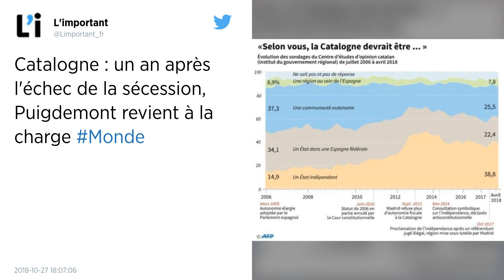Catalogne. Puigdemont lance son parti un an après l’échec de la sécession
Un an après avoir menacé l’unité de l’Espagne avec une tentative de sécession, l’ancien président catalan Carles Puigdemont a lancé samedi, depuis son exil en Belgique, un appel pour rassembler les séparatistes derrière lui en fondant un nouveau parti, afin de poursuivre le rêve d’une Catalogne indépendante.

Carles Puigdemont - qui avait échappé à la justice en gagnant la Belgique - et son remplaçant à la tête de la région, Quim Torra, ont choisi cette date anniversaire pour organiser le congrès fondateur de leur nouveau parti.